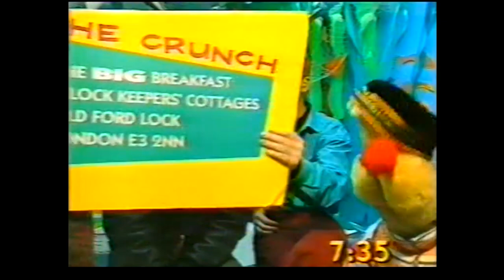Cicero Meets Zig & Zag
A wild day in the big breakfast House with Zig & Zag.